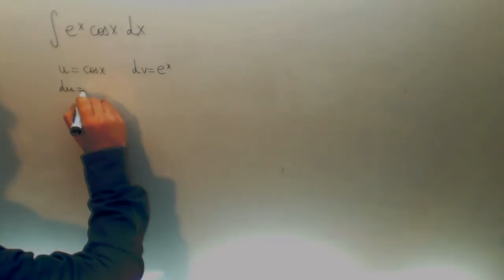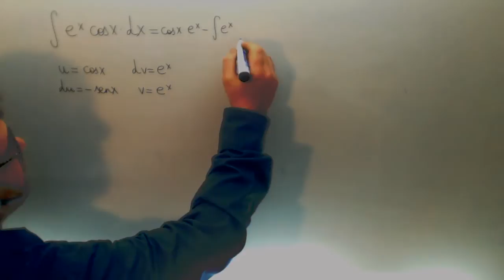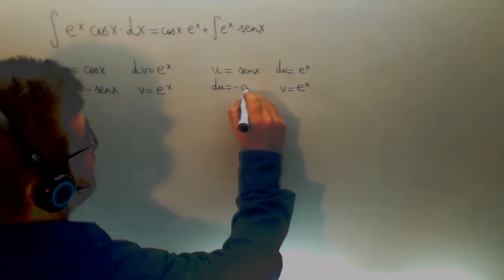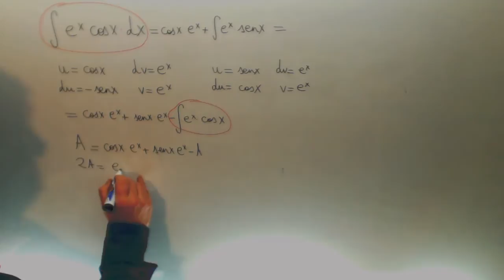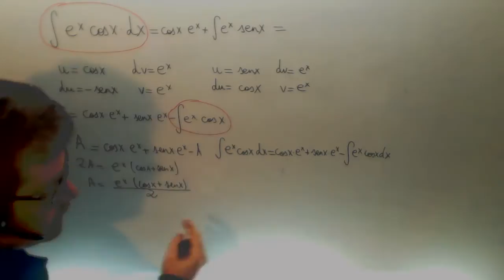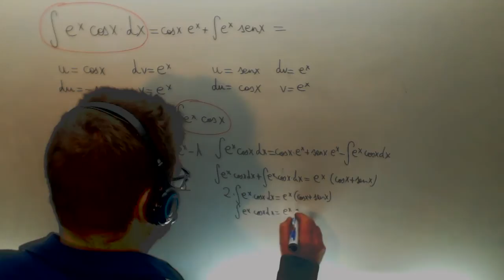Integral Metodo por partes ex cosx Doble Matematicas 2º Bachillerato Academia Usero Estepona